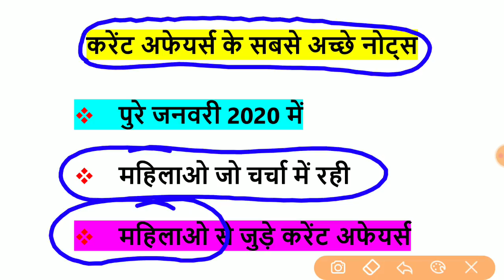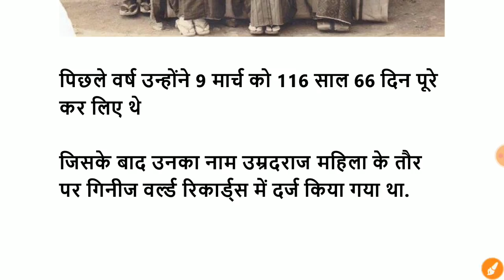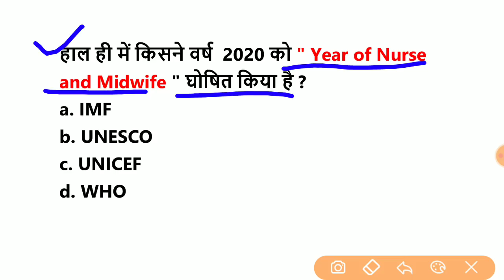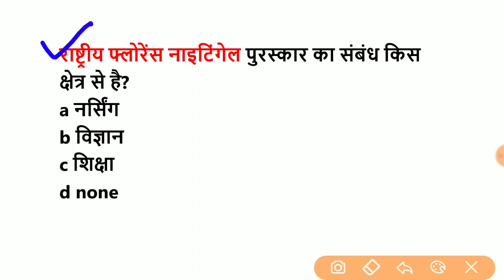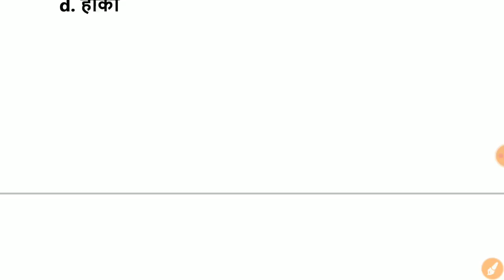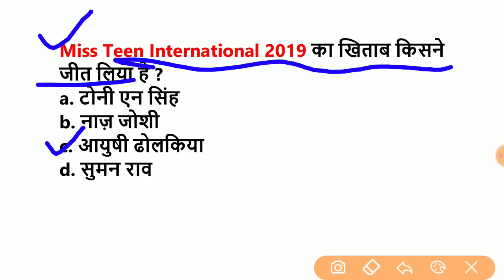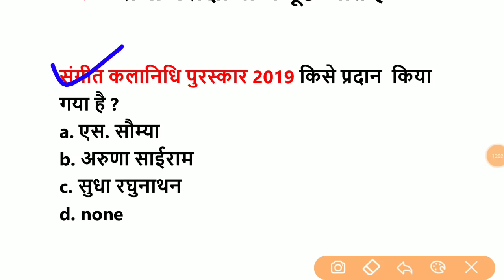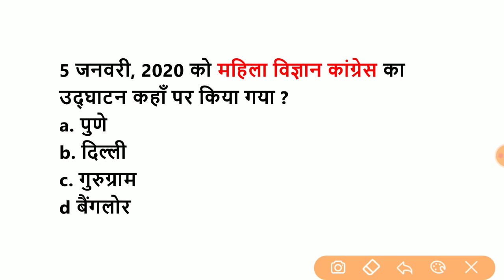2020 सभी चर्चित महिलाएं | Top Famous women 2020 women in news | current affairs 2020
दोस्तों ऊपर जनवरी 2020 का करेंट अफेयर्स का लिंक दिया है जल्दी से उसे खरीद लीजिये
अगर कोई दिक्कत हो तो 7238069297 पर कॉल कीजिये

2020 सभी चर्चित महिलाएं | Top Famous women 2020 women in news | current affairs 2020
2020 सभी चर्चित महिलाएं | Top Famous women 2020 women in news | current affairs 2020
Womens in news | October Current Affairs 2020 | gk in hindi 2020 Gk track, yt study, Crack gk tricks
Women in news 2020 | चर्चित महिलाएं 2020 | current affairs 2020 | NTPC/SSC
🔴 Live GK Test चर्चित महिलाएं 2020|Women in News| Famous Women 2020|GK in Hindi 2020 by Saurabh sir
Women in News 2018-19 , Know about the Indian Women who rocked the World in 2018
चर्चित महिलाएं 2020 | Women in new 2020 Current affairs | Current affairs 2020
चर्चित महिलाएं 2020 | Top 40 | Famous women's 2020 |
चर्चित महिलाएं 2020 | Women in news 2020 Current affairs | Current affairs 2020
भारत में प्रथम महिला | India's first woman | Current affairs | Gk in hindi
Current Affairs January 2020 | January full month current affairs 2020 in hindi | Gk for next exam
Current affairs : January 2020 | Important current affairs 2020 | latest current affairs Quiz
Top 100 Current Affairs January 2020 || Current Affairs 2020 in Hindi by Saurabh sir
full JANUARY 2020 Best 200 Current Affairs Question mcq month latest news monthly quiz Hindi Eng
January current affairs 2020 current affairs 2020 | for all exam | current affairs in hindi 2020
Current affairs : February 2020 | Important current affairs 2020 | latest current affairs Quiz
Best 200 February 2020 Current Affairs in Hindi Part 1 - Finest MCQ for all exams by Study IQ
धमाकेदार Top Monthly One Liner Current Affairs | February 2020
Compilation: February 2020 Current Affairs[English]
february monthly current affairs 2020 / फरवरी की महत्वपूर्ण करेंट अफेयर्स / RO/ARO/SSC /CGL/CPO/NTPC
Best 200 February 2020 Current Affairs in Hindi Part 2 - Finest MCQ for all exams by Study IQ
Febuary Current Affairs 2020🔥🔥 | हिंदी + English | February month Current Affairs
TOP-200 February 2020 Current Affairs (Part-1), February Current Affairs 2020 in Hindi || Exam Forum